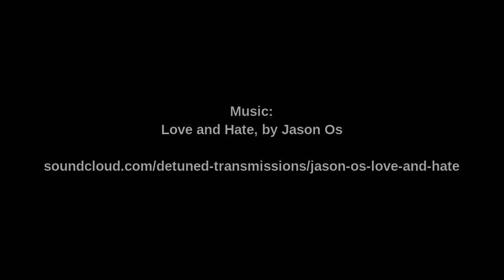WATERCOLOR Painting Timelapse - Blue Tree Frog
MATERIAL
Watercolors – Pebeo studio watercolor Atelier set and Pebeo gouache set, 12 colours.
Paper – Canson watercolor paper pad, 11 x 15 in, 140 lb, Cold press.

VIDEO EDITING – Tariq Daouda

All my thanks to Jason for this amazing song, really appreciated!